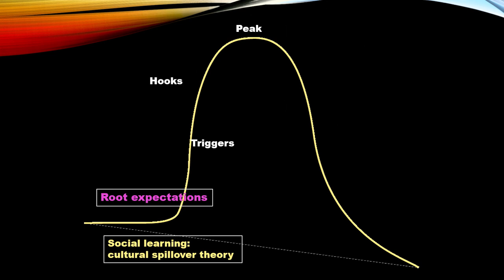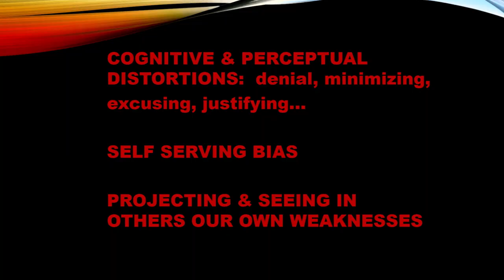NCR 291: Psychology of Peacebuilding - Week 06 Lecture 03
Examines how psychological processes, cognitive and emotional, individual and collective, combined with external factors in causing violence. How these psychological insights can help prevent and resolve violent conflicts is examined through consideration of peacebuilding approaches.